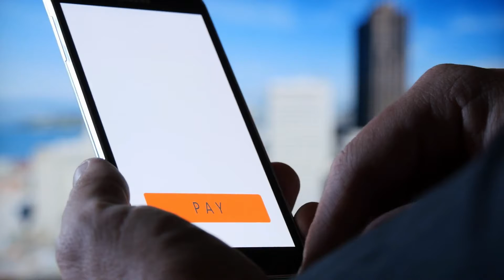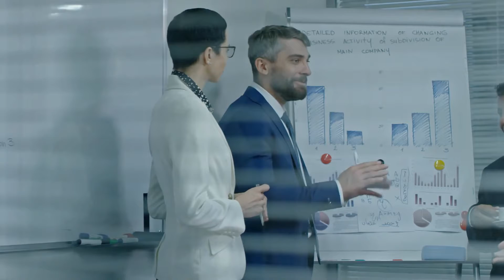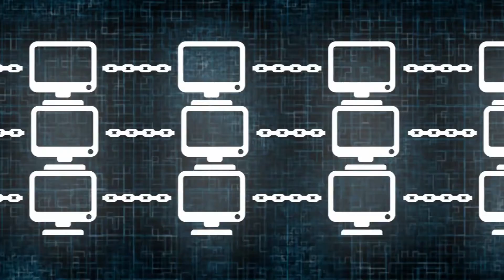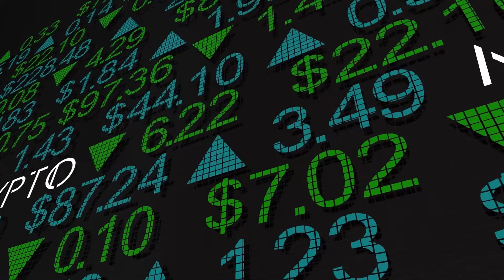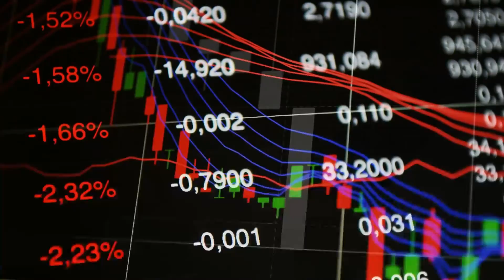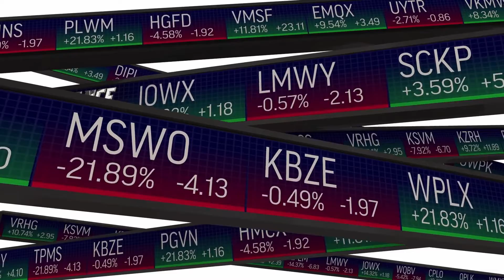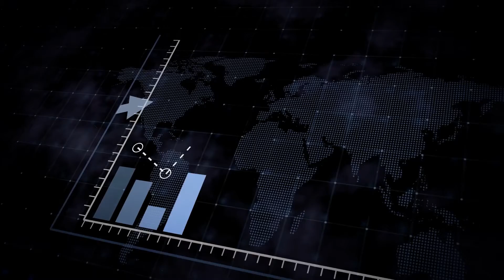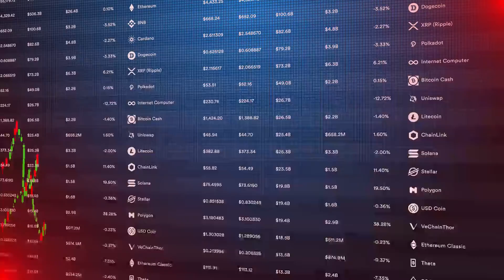Cryptocurrency Tips For Beginners | Crypto Newbies Should Know!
Join us in today’s video as we show you 7 Cryptocurrency Tips For Beginners | Crypto Newbies Should Know! A cryptocurrency (or “crypto”) is a digital currency that can be used to buy goods and services, but uses an online ledger with strong cryptography to secure online transactions. Much of the interest in these unregulated currencies is to trade for profit, with speculators at times driving prices skyward.

The most popular cryptocurrency, Bitcoin, has had volatile price moves this year, reaching nearly $65,000 in April before losing nearly half its value in May. In recent weeks, the price of bitcoin was back in the $45,000 range. Be sure to watch the whole video for the full details about this and in addition, do us a favor and like the video and subscribe and turn on the notification bell.